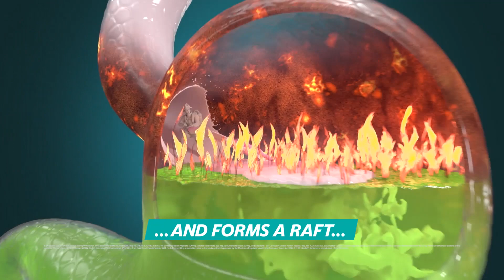Gaviscon Double Action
Don’t let heartburn & indigestion knock you down. Gaviscon provides relief for stomach discomfort and all 7 symptoms.